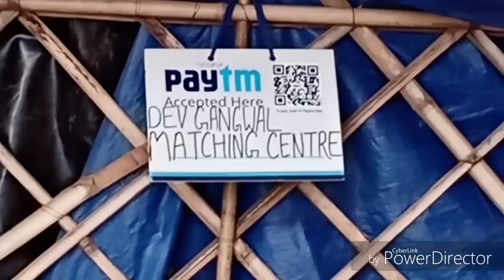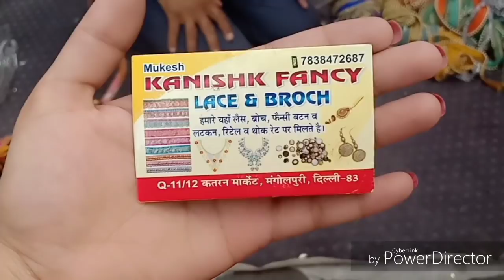Katran market mangolpuri delhi | fabric retail and wholesale market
Katran market mangolpuri delhi | fabric retail and wholesale market | सबसे सस्ते कपड़े यहां मिलते हैं

Gujrati jackets shop no - 136
Branded kurties - 140
Thread work on cotton - 249
Crepe & Rayon fabric - 270
Designer cotton fabric - 280
Plain cotton & chickenkari fabric - 206
Men's pant & shirt fabric - 178,179
Designer Latkans,Buttons & Laces - 210

Hii guys
Aaj main explore kar rahi hu katran market jo mangol puri delhi mei hai..or yaha aane ke liye nearest metro station hai peeragarhi or rohini west...aap kahi se bhi aa sakte hai...
Metro station ke bahar se aapko lena hoga e-rickshaw jo aapse 10rs charge krega or seedha aapko katran market ke samne utar dega...

Yaha par aapko har type ka kapda mil jayega jaise rayon,nylon,cotton,chicken,net,chanderi,tafta silk,silk,china silk etc..
Iske alawa yaha par apko sare high brands jaise fabindia,biba,w,shree,zara etc ki kurtis,palazo,leggings,tops etc mil jayenge wo bhi bahut hi reasonable price par...
Or apko yaha par milenge har variety ke clothes jaise top,jeans,shorts,denim shorts,kurta,suits, pants,bed sheets,floor matts,blankets,katran,bags, sandals,shoes n so on...
ek bar is market mei zarur jaye u will definitely get some good stuff..

Tummy fat छुपाने के style tips | how to hide tummy fat | कपड़ो से बैली फैट कैसे छुपाए

Thanks